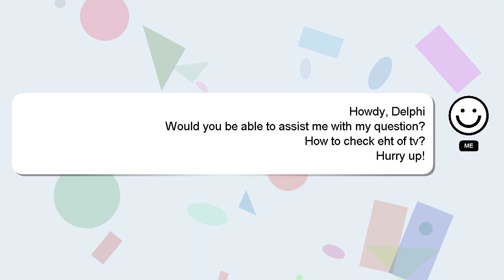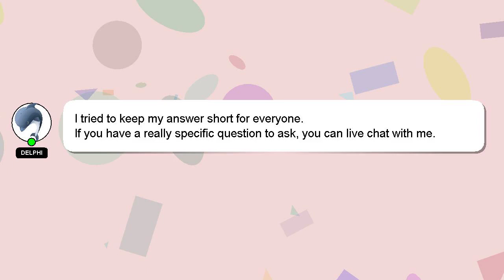How to check eht of tv?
An introduction to myself in a few words, Hello everyone, I'm Delphi. I am happy to help you with your questions. - How to check eht of tv?

I welcome your comments and chats if you have more detailed queries. A 'heart' from me will indicate my appreciation for your answer.

*2 What we are experimenting :*